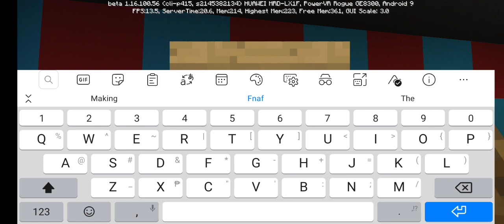Making fredbear and friends but without any mod or texture packs part 2